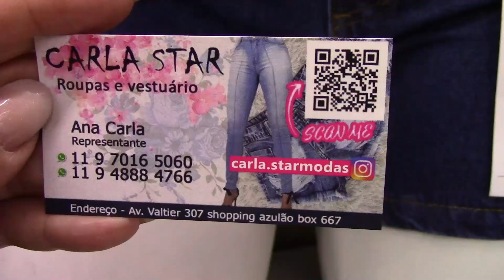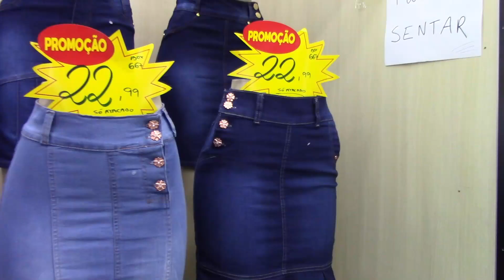SHORTS JEANS DE FÁBRICA MELHOR PREÇO DO BRÁS- SP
Detalhar o vídeo loja fabricante jaquetas jeans calças sais jeans feminino

CARLA STAR MODAS
AV. VAUTIER, 307 - BOX  667 - 1.ANDAR
SHOPPING AZULÃO - BRÁS SP
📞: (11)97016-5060